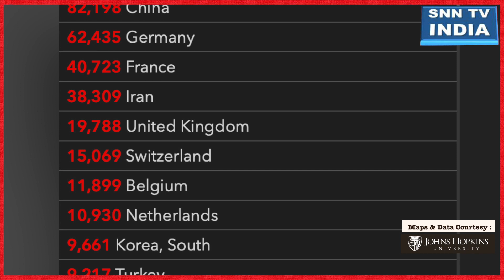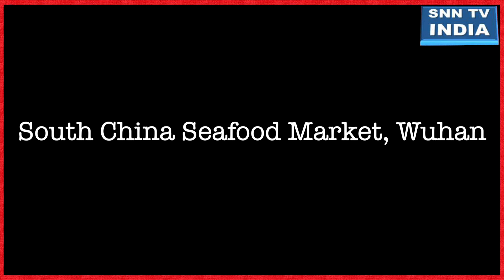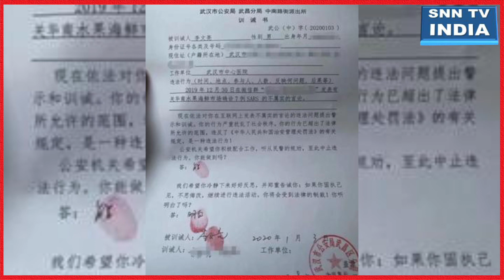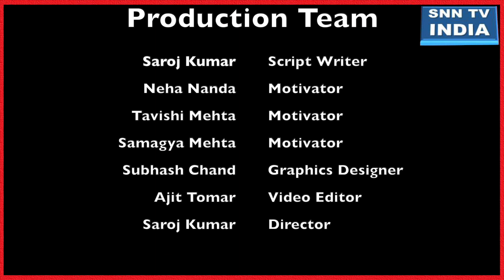Best Documentary : Coronavirus - A Global Pandemic : A Doctor Who Could have Saved the World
This documentary is dedicated to all those who work selflessly for the well being of others as 34 year old Wuhan physician DrLiWenliang. Had the China Govt heard his voice, the world could have been saved from this darkest ever pandemic called Novel Coronavirus.

This documentary unveils the truth and brings forth many hidden fcats,, how a dedicated and committed doctor was asked to shut mouth and was ignored to save motivated interest which ultimately threw the world into a catastrophe.

There are still many more such sentient people working in our country and they will keep working selflessly for the good of the human cause. This documentary salutes all those working from the front foot taking all risks of life to save our nation, keep its citizen protected.